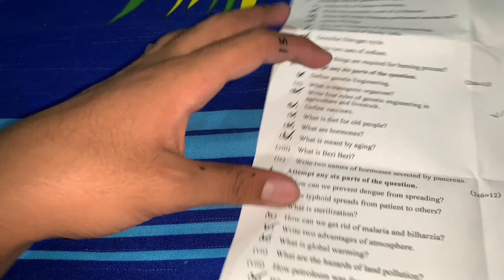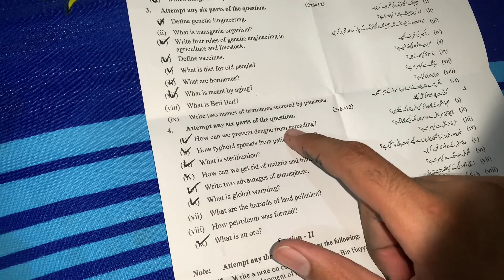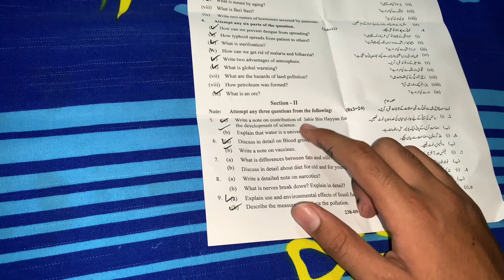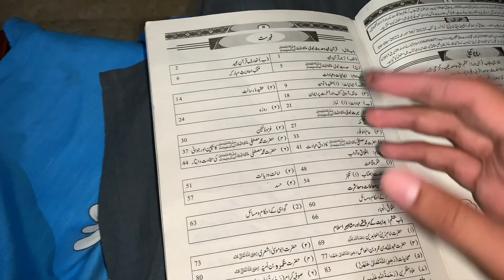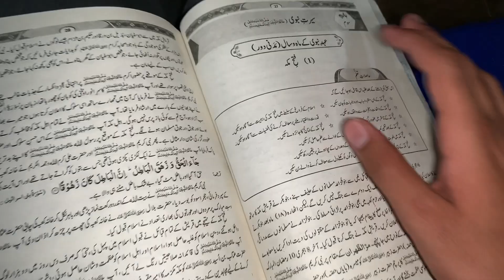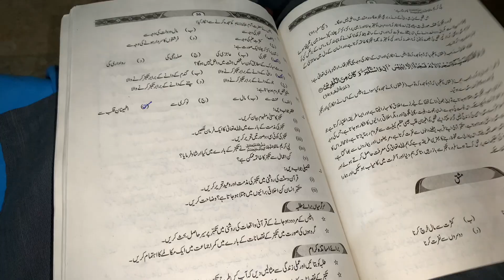Second last paper Done ✅ | 30 chapters ki tayri aik sath